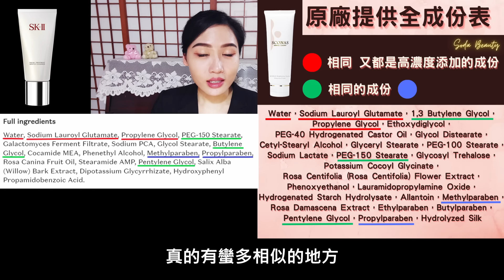比SK-II還好用的平價洗面乳😮｜升級膚質的煥膚精華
Hi~我是蘇打Soda
✨錄影當下膚質 : 混合肌

◼今日隱形眼鏡 : 【HYDRON 海昌】 星眸彩色日拋隱形眼鏡-心機灰 10片 NT$250
HYDRON Star Shine Daily Disposable Color Contact Lens -心機灰

◼今日唇色 : 【ESTÉE LAUDER 雅詩蘭黛】 絕對慾望奢華潤唇膏 441王妃裸玫 NT$1300
ESTÉE LAUDER Pure Color Envy Sculpting Lipstick 441 Rose Tea

(因為洗面乳即將推出新包裝  保存期限至2023/12/23  所以限時優惠5折)

🎀更多Sconas產品解析：
什麼?!  MIT保養品 也能有專櫃品質？🤔【成份解密】

【這是商業合作影片】
    ✨非常歡迎 品牌使用官方帳號私訊我(●'◡'●)